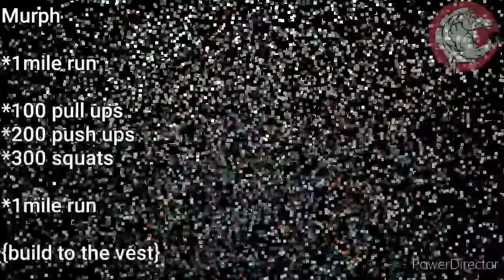30 Day Murph Challenge Day1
30 Day Murph Challenge Day1
Good morning beautiful people. Anton here from WarhorseTraining.
I chose this workout because it highlights everything I'm bad at.
I struggle to do a mile run, I'm competent with push-ups however I struggle to do vast amounts of them.
I can barely do any pull-ups {roughly about 10 strict} so I will be building towards x100 until then I will do scale down variations.
I'm competent In squats however once it hits that aerobic exercise; I struggle to breathe, get extreme muscle fatigue in my quads and hamstrings.
Strength be with me I will get through these 30 days.
...and my plan/hope is: before the end of the 30 days, I will be doing it all with a weighted vest in honour of Lieutenant Michael P. Murphy
Background: In memory of Navy Lieutenant Michael P. Murphy, 29, of Patchogue, NY, who was killed in Afghanistan June 28, 2005. A U.S. Navy SEAL officer, Murphy was awarded the U.S. military's highest decoration, the Medal of Honor, for his actions during the War in Afghanistan.
The CrossFit Murph workout itself consists of a one-mile run, 100 pull-ups, 200 push-ups, 300 squats, and another one-mile run, all done consecutively. The most challenging part of the Murph WOD is the sheer volume and length of the workout, so, a little strategizing is required to make it through the whole thing.
Sorry dudes & dudettes 🙈
I forgot to post this.
(This is becoming habbit)
Lets reach as many people as possible,  lets hope by doing this we can build awareness for anyone who is suffering from mentalillness.
You are not alone,  we are here for you.
Dont be afraid to speak out.
Check out the YouTube page for the full workout.
🔗NutriZing:
pls use the below so that we can track the clicks that originate from you:
warhorsetraining
     PushYourselfIntoFitness